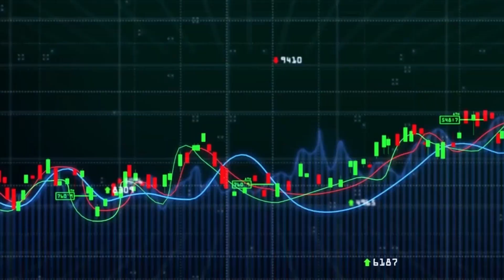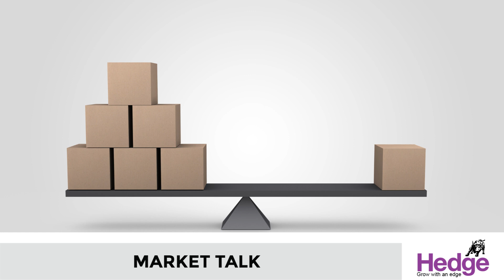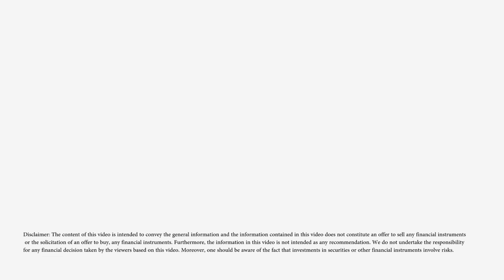മിഡ്‌, സ്‌മോള്‍കാപ്‌ സൂചികകള്‍ നഷ്‌ടത്തില്‍ | Hedge Market Talk 23 December 2022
2022ല്‍ ഇതുവരെ ബിഎസ്‌ഇ മിഡ്‌കാപ്‌ സൂചിക ആറ്‌ ശതമാനവും സ്‌മോള്‍കാപ്‌ സൂചിക ഏഴ്‌ ശതമാനവും ഇടിവ്‌ നേരിട്ടു. ലാര്‍ജ്‌കാപ്‌ ഓഹരികള്‍ മുന്നേറ്റം നടത്തിയപ്പോഴാണ്‌ ബിഎസ്‌ഇ മിഡ്‌, സ്‌മോള്‍കാപ്‌ സൂചികകള്‍ നഷ്‌ടം രേഖപ്പെടുത്തിയത്‌. സെന്‍സെക്‌സും നിഫ്‌റ്റിയും ഈ വര്‍ഷം ഇതുവരെ 3.5 ശതമാനം ഉയരുകയാണ്‌ ചെയ്‌തത്‌.